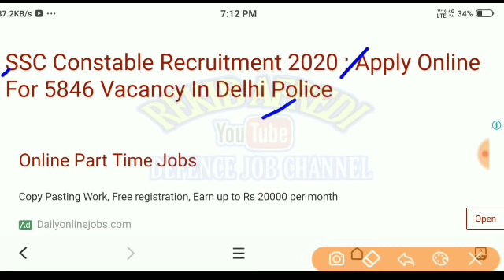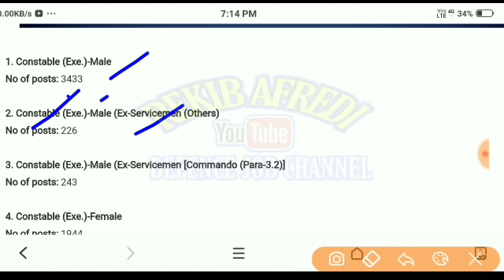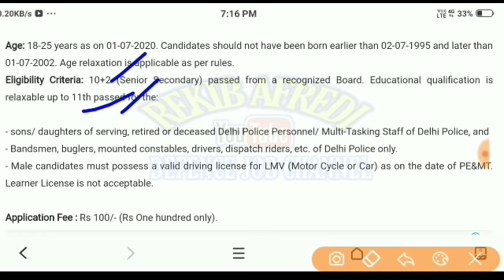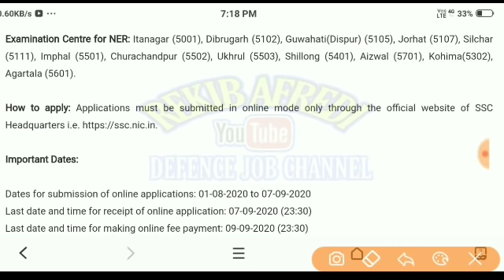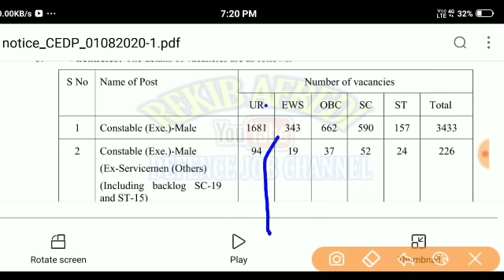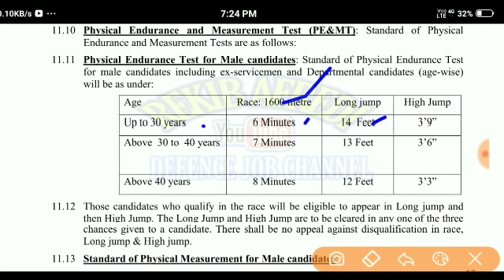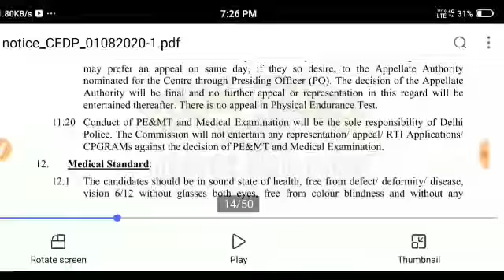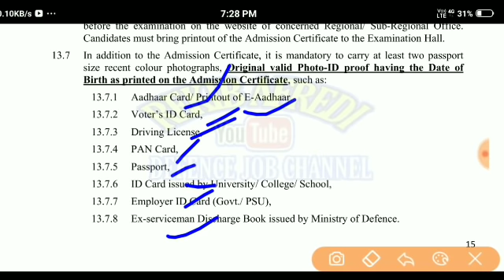SSC Constable Recruitment 2020 : Apply Online For 5846 Vacancy In Delhi Police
REKIB AFREDI